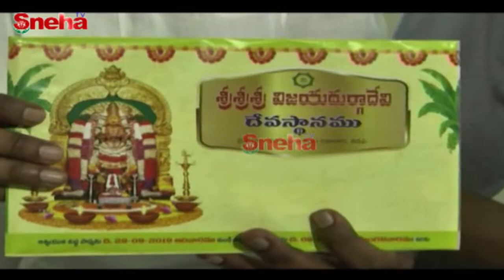kadapa vijaya durga devi navaratri mahotsavam ||కడప విజయ ధురగ దేవి నవ రాత్రి మహోతశవము...! | Sneha TV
kadapa vijaya durga devi navaratri mahotsavam ||కడప విజయ ధురగ దేవి నవ రాత్రి మహోతశవము